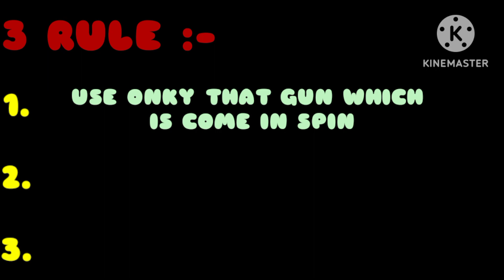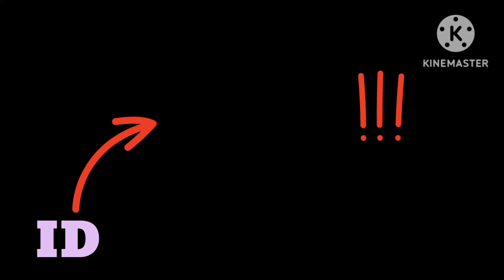Free Fire Max Spin The Wheel Challenge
Free Fire get the gun by the spin the wheel CHALLENGE.

Free fire max if :-

GUILD ID :-